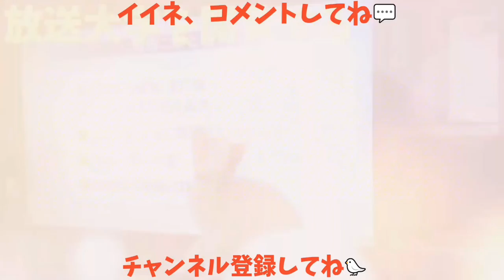【野良猫】今日の廃屋の野良にゃん🐱 子猫が一発芸＆必殺技を披露する😺 20180221、野良猫